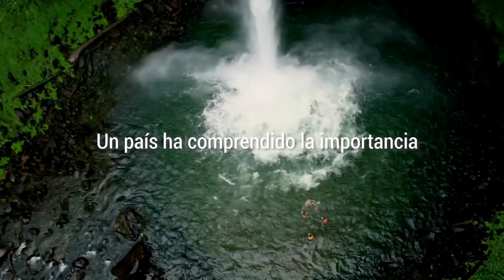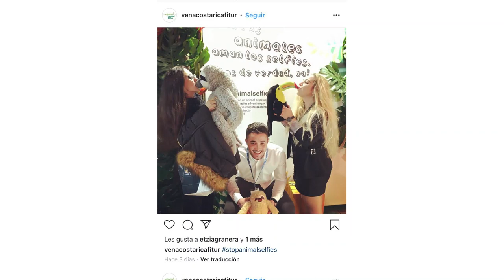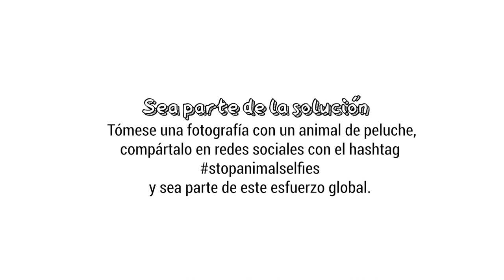Campaña StopAnimalSelfie 2021